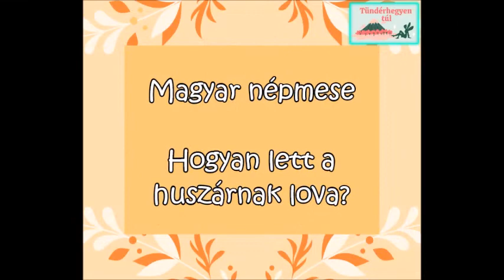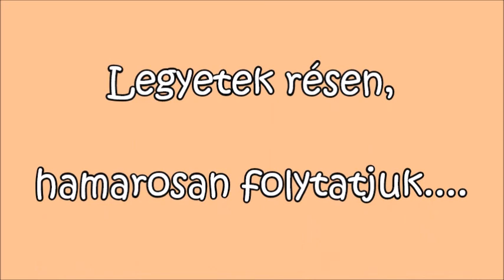Tündérhegyen túl: Magyar népmese Hogyan lett a huszárnak lova?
Ha anya épp túl elfoglalt, fogadjátok szeretettel tőlünk a mai mesét! :)

Kövess minket Instagramon és Facebookon is extra tartalmakért, valamint hallgass minket Spotifyon is!